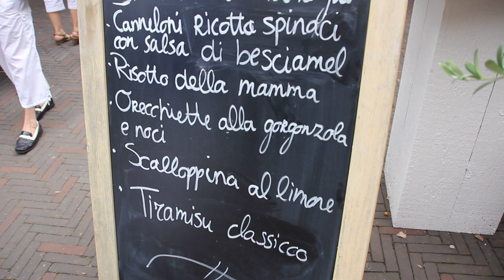Noordwijkerhout culinair 2011